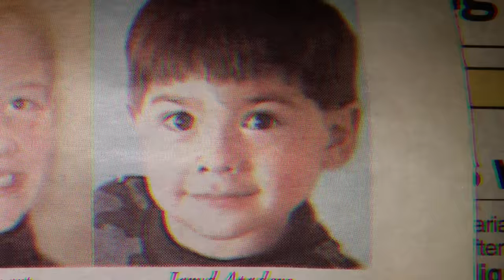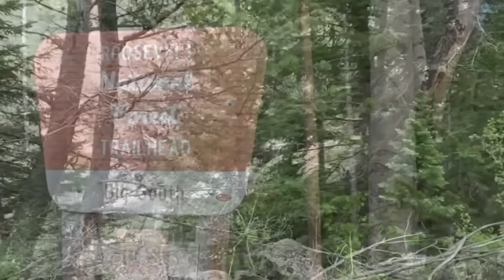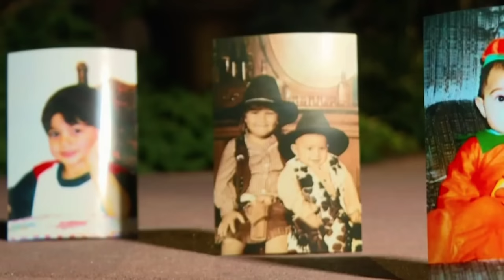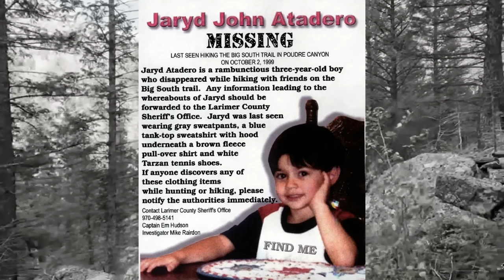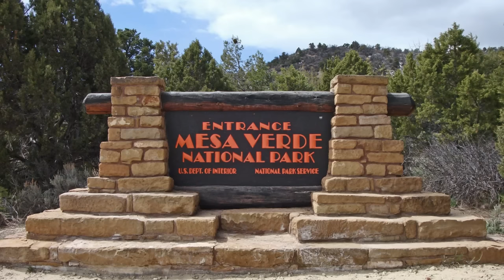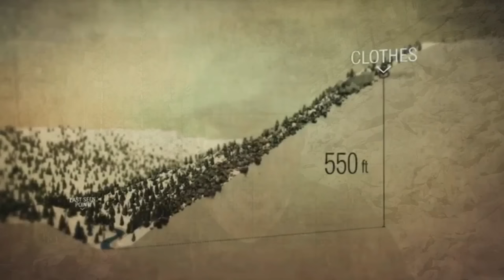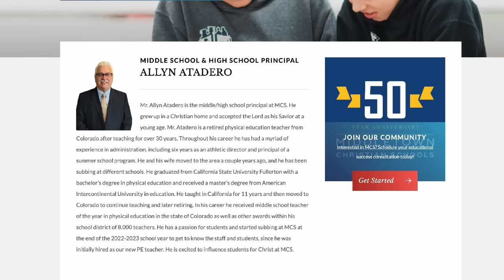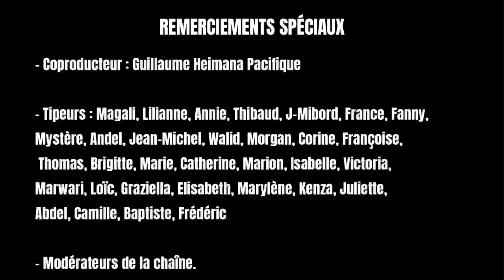DISPARU DANS LA NATURE HOSTILE : le cas JARYD ATADERO (DMKMY)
Bénéficiez de 5 euros de réduction sur la première commande avec le code LIONEL5

Le 2 octobre 1999, juillet 2013, un enfant de 3 ans nommé Jaryd Atadero a disparu sans laisser de trace sur le Big South trail, un sentier sauvage du Colorado. Cette affaire de disparition dans la nature, qui s'est étalée sur plusieurs années,  s'est révélée être l'une des plus mystérieuses aux USA.
Dans cette vidéo, Lionel Camy vous raconte cette histoire à la fois dramatique et effrayante en se basant sur le témoignage des personnes qui l'ont vécue.

00:00 Intro
02:34 Les faits
41:36 Les zones d'ombre
44:27 Outro

- Interviews diverses d'Allyn Atadero dans les médias, Missing 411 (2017)

Auteur passionné d'affaires criminelles, de mystères et de randonnées dans la nature, Lionel est à l’origine de la série des livres "Disparus" qui compilent des affaires de disparitions effrayantes, mais vraies. En plus de l’écriture, Lionel intervient régulièrement dans des émissions gratuites sur internet : sur sa chaîne YouTube personnelle - Lionel Camy – et parfois ailleurs. Après avoir présenté les faits, il décrypte, au profit de ses abonnés, ces dossiers souvent irrésolus. Par ailleurs, Lionel est passé à la télévision (« Enquêtes Paranormales » sur C8) et a aussi fait des conférences en public.